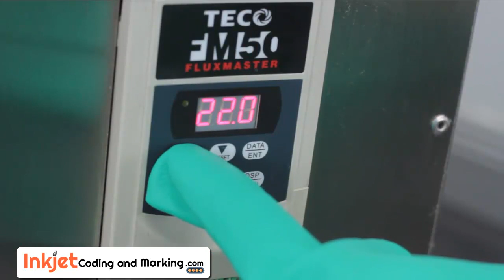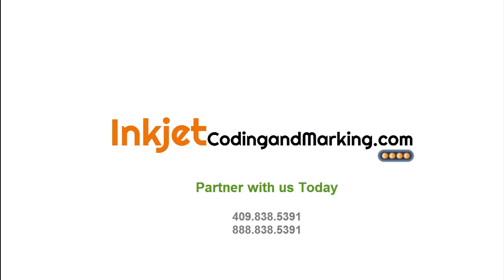Belt Conveyors Systems - Bottle Gripper Transfer Conveyor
Our Belt Conveyors Systems products are commonly utilized on packaging lines found in the Pharmaceutical, Cosmetics and Bottle Packaging industries.
Deploy this Bottle Gripper Conveyor for various duties on your Packaging Line. This Automated Conveyor System is an excellent choice as a Side Belt Gap Transfer Conveyor or when your requirement is a Bottle Gripper Belt Conveyors for CIJ Printing.

Globaltek 37S Bottomless Hugger Belt Conveyors Systems Manufacturer.